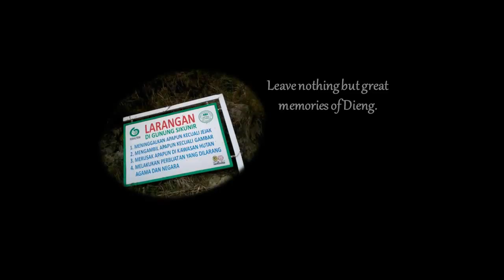The Golden Sunrise at Puncak Sikunir Dieng